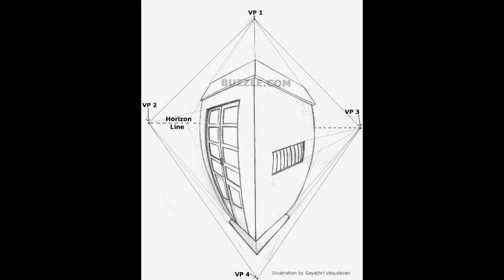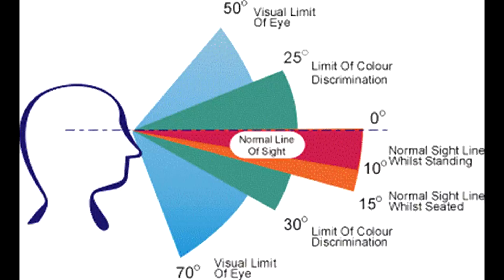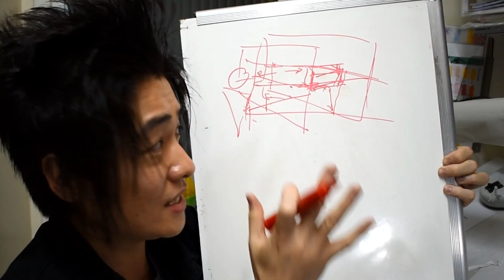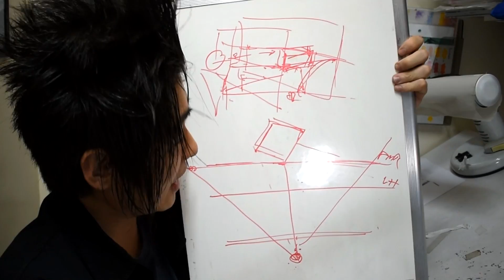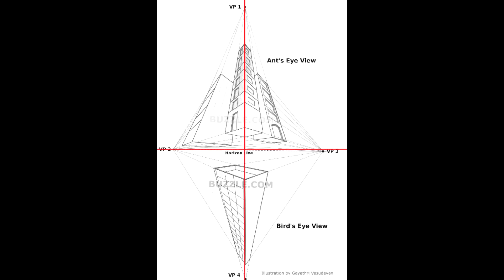O Paradoxo da perspectiva - Segredos do Desenho